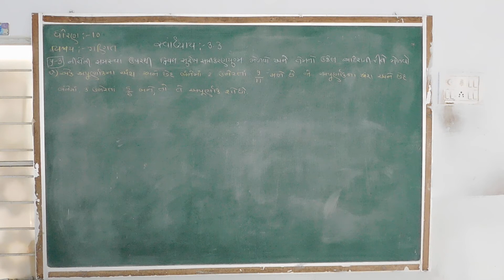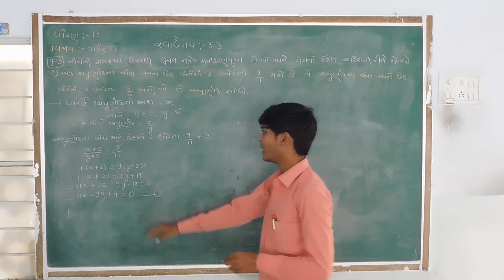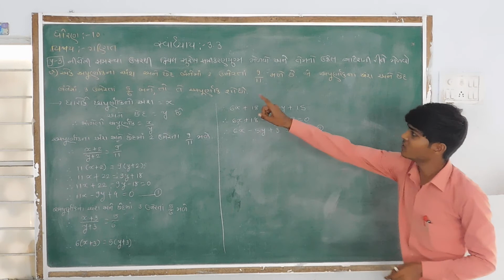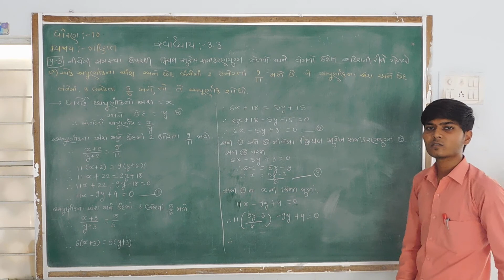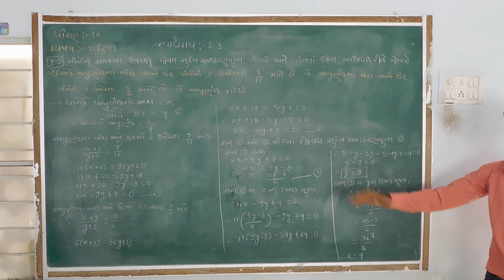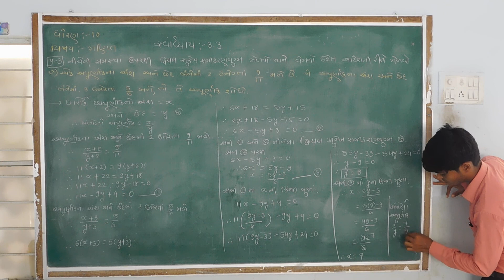PART-11 MATHS દ્રિચલ સુરેખ સમિકરણ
RAJNISHSIR